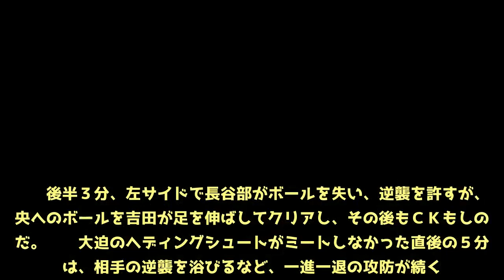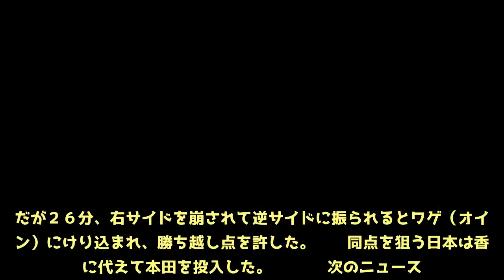【サッカー日本代表】セネガル戦速報（５）日本、セネガルに勝ち越し許す 直後に本田投入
前のニュース    　日本、セネガルとも後半開始からの選手交代はなし。日本は序盤こそ押し込まれたが、徐々にリズムをつかみ、前半終了時のボール保持率は５７％と相手を上回った。 　後半３分、左サイドで長谷部がボールを失い、逆襲を許すが、中央へのボールを吉田が足を伸ばしてクリアし、その後もＣＫもしのいだ。 　大迫のヘディングシュートがミートしなかった直後の５分には、相手の逆襲を浴びるなど、一進一退の攻防が続く。 　１０分、相手と接触した長谷部の鼻血が止まらず、止血のため一時ピッチを離れる。１５分には柴崎が絶妙の右クロスを入れるが、中央の大迫が打ち切れず、絶好機を逃した。１９分にも乾が左サイドから狙ったが、シュートはバーを直撃した。 　２０分、先に交代カードを切ったのはセネガル。Ａ・ヌジャイ（ウルバーハンプトン）に代えてクヤテ（ウェストハム）を投入した。 　２３分、サル（レンヌ）の突破をファールで止めた乾にイエローカードが出るが、相手のＦＫからのサインプレーを柴崎が読んでクリアし、事なきをえた。だが２６分、右サイドを崩されて逆サイドに振られるとワゲ（オイペン）にけり込まれ、勝ち越し点を許した。 　同点を狙う日本は香川に代えて本田を投入した。 　   次のニュース